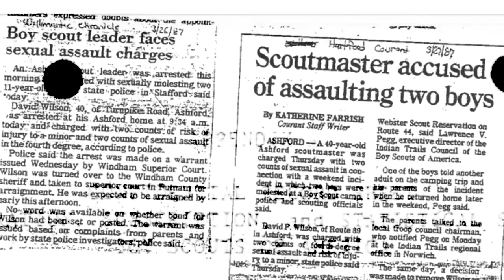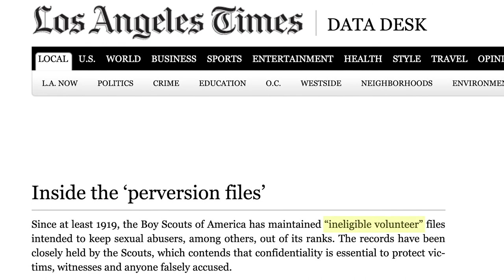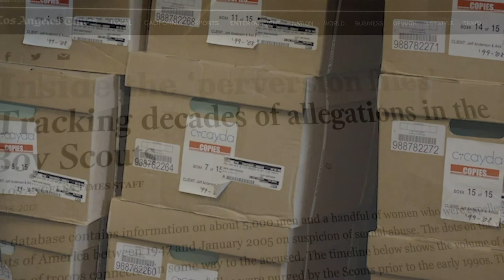Boy Scout Perversion Files Arizona (Judd - Taylor)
-For more than a century, the Boy Scouts of America (or BSA) has prided itself on its values; preparing American youth to make ethical and moral decisions. However, behind the facade of moral fortitude the organization has worked diligently to systemically cover-up thousands of reports of child sexual abuse perpetrated by BSA volunteers, Scout leaders, and Scoutmasters.
In the 1920's, BSA leadership was made aware that adult Scoutmasters were sexually molesting Boy Scouts. The BSA quickly implemented a policy to conceal this danger from parents, the public, and the police. Part of this policy included the initiation of an internal filing system, requiring local scout troops to send all information regarding the sexual abuse of children to the Boy Scouts of America headquarters in Irving, Texas. This information, formally known as Ineligible Volunteer (or IV) Files and internally referred to as “the Perversion files,” included the names of alleged abusers, their occupations, their troop number, the nature of the sexual abuse, and the location of the abuse.
BSA leadership rarely provided this information to law enforcement, preferring to handle reports of sexual abuse “in house.” To this day, the BSA has not voluntarily informed the public or their members about this legacy of hidden danger to children – past and present.
In 2019, a child sex abuse expert from the University of Virginia, Dr. Janet Warren, testified that she was contracted by Boy Scouts of America to review all the Perversion Files they had compiled from 1944 through 2016. Dr. Warren testified that her review of the files identified nearly 8,000 perpetrators believed to have sexually abused children. Through litigation across the country, courts have ordered the public release of some of these Boy Scout perversion files.
The following names of accused perpetrators with documented Perversion Files listed in this video were made public as a result of these disclosures.
On February 18, 2020, due to the growing number of sexual abuse claims, the Boy Scouts of America filed for Chapter 11 bankruptcy protection. It is believed that the Boy Scouts of America are using Chapter 11 bankruptcy as a legal tactic to keep perpetrators' names and Perversion Files secret from the public.
The Boy Scouts of America filing for Chapter 11 Bankruptcy does not mean survivors of sexual abuse do not have legal rights. Survivors of Scout abuse can still come forward, and can take legal action to expose their perpetrators and those who covered it up. By doing so, survivors can help shine a light on a danger that has been hidden for decades, and make the world safer for children today.